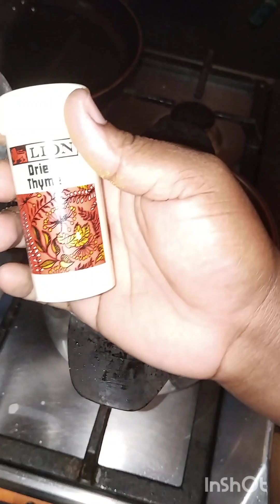yam and egg sauce for dinner